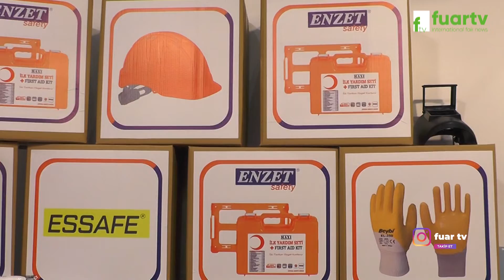CNR HIRDAVAT FUARI - AYDIN İŞ GÜVENLİĞİ LTD ŞTİ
İstanbul ili Beyoğlu İlçesinde faaliyette bulunan AYDIN İŞ GÜVENLİĞİ LTD  ŞTİ Firma Sahibi Sn. Mahmut BAŞGÖL, başarı ve faaliyetlerini CNR HIRDAVAT FUARI firma standında, Fuar TV muhabirimiz Zeynep KÜLEKÇİOĞLU' na anlattı.